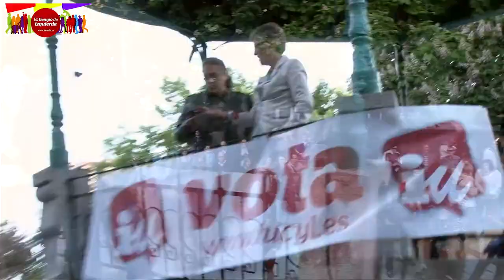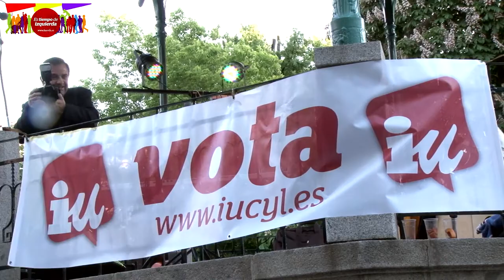ACTO DE IU FIN DE CAMPAÑA ELECCIONES MUNICIPALES Y AUTONÓMICAS 2015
IU Ávila cierra la campaña con la buena sensación de “cambio por la izquierda entre los abulenses"
Izquierda Unida de Ávila ha cerrado su campaña electoral para los comicios de este domingo 24 de mayo con una fiesta en el jardín del Recreo de la capital abulense, en el que han contado con la actuación del grupo Guisando Rumba, y en el que tanto Montserrat Barcenilla como José Alberto Novoa han hecho un alegato por un giro a la izquierda en el Ayuntamiento de Ávila y en Castilla y León.
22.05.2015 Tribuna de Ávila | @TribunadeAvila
Los miembros de Izquierda Unida de Ávila han cerrado su campaña electoral con una gran fiesta celebrada en el jardín del Recreo, y lo han hecho, según han explicado, “satisfechos” y a la espera del 24 de mayo con la sensación “de que la gente quiere un cambio, y lo quiere desde la izquierda, porque la gente está harta del Partido Popular y quiere de Ávila una ciudad y una provincia dignas”.
IU Ávila ha cerrado su campaña electoral "con buenas sensaciones después quince días de campaña, aunque en realidad el trabajo se viene haciendo desde el primero de los días de los cuatro años de legislatura”, han asegurado.
Una campaña en la que la formación de izquierdas ha repartido más de 12.000 programas municipales, más de 5.000 programas específicos, más de 3.000 folletos autonómicos pero, sobre todo, como han señalado, “con una campaña en la que hemos querido estar muy cerca de los ciudadanos”.
Tanto Montserrat Barcenilla como José Alberto Novoa han querido poner el acento en el “trabajo de calle, con la gente, con las asociaciones, que se ha venido haciendo estas semanas” para hacer de las propuestas de IU “propuestas reales”. Una campaña "con mucha presencia en las calles, contactos con los vecinos y la celebración, más allá de los mitines tradicionales, de los ‘Cafés con…’ que han permitido poner las bases de otra forma mucho más cercana y amena de hacer política”, han concluido.